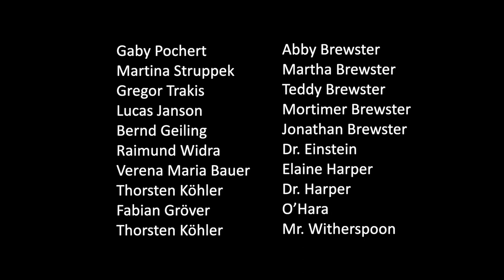Arsen und Spitzenhäubchen | Trailer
Komödie von Joseph Kesselring | Premiere: Samstag, 23. März 2024, Saarländisches Staatstheater, Großes Haus

Inszenierung: Christoph Mehler
Bühnenbild: Nehle Balkhausen
Kostüme: Jennifer Hörr
Dramaturgie: Simone Kranz

Abby Brewster: Gaby Pochert
Martha Brewster: Martina Struppek
Teddy Brewster: Gregor Trakis
Mortimer Brewster: Lucas Janson
Jonathan Brewster: Bernd Geiling
Dr. Einstein: Raimund Widra
Elaine Harper: Verena Maria Bauer
Dr. Harper: Thorsten Köhler
O’Hara: Fabian Gröver
Mr. Witherspoon: Thorsten Köhler